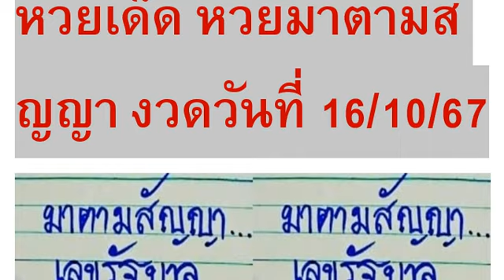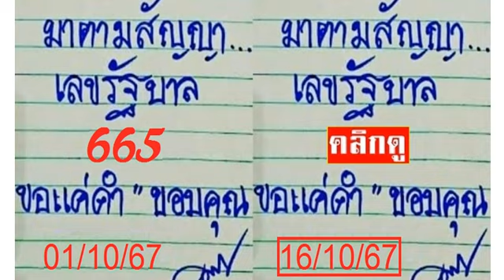🇹🇭2-3ตัวบนล่าง 100%🇹🇭 หวยเด็ด หว ยม าต าม สั ญ ญ า งวด วัน ที่ 16/10/67